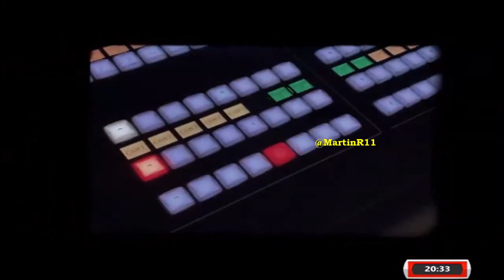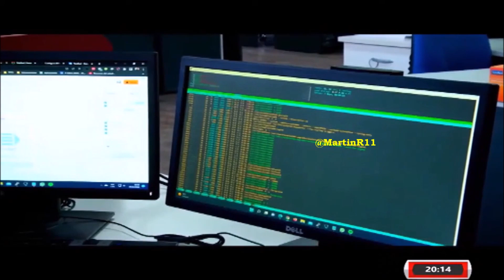Publicidad TeleRed 30 años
En el año 2022, Telered (empresa proveedora de televisión por cable e Internet) cumplió 30 años y lanzó estas dos publicidades que aún, en el 2023, se siguen emitiendo en los canales locales que tiene dicha empresa.

TeleRed opera desde San Miguel (Provincia de Buenos Aires) y tiene cobertura en las localidades de San Miguel, Suipacha, Mercedes, Luján, General Rodriguez, Moreno, Pilar, Escobar, José C Paz y Malvinas Argentinas.